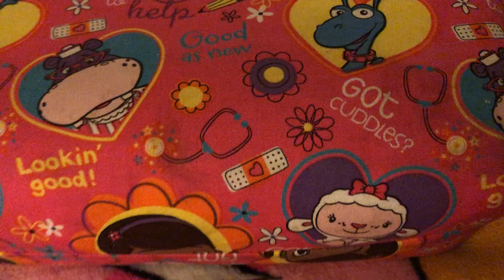Jammin 99.5 Coachella Valley